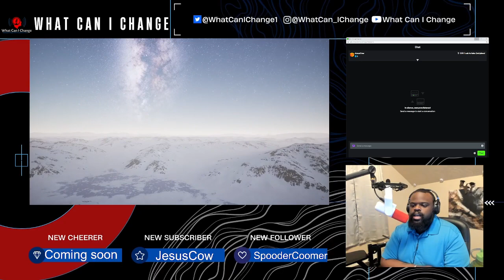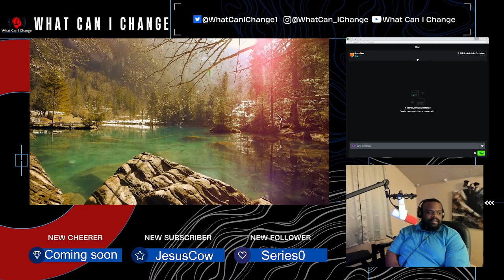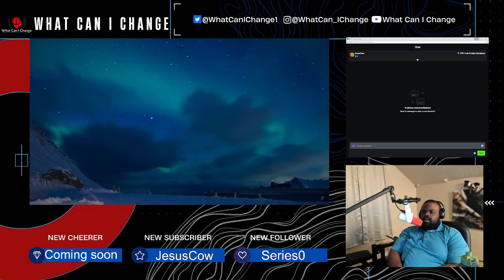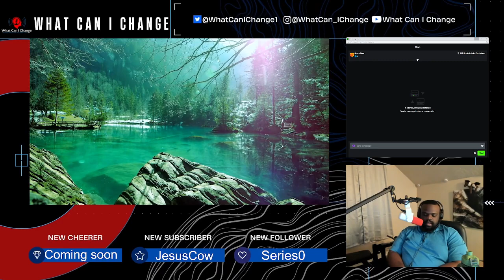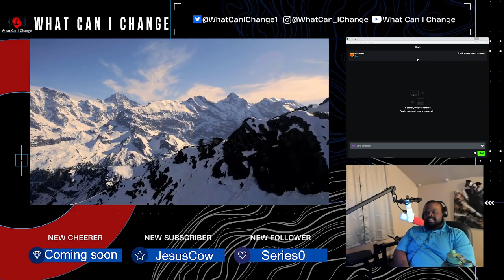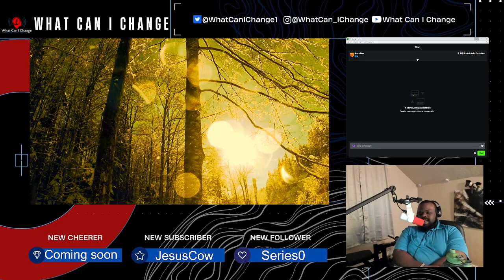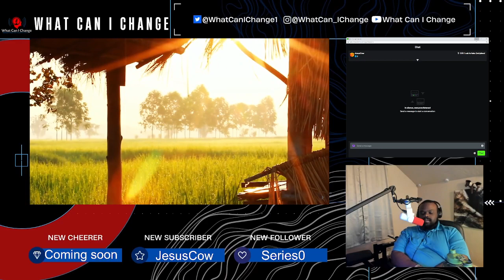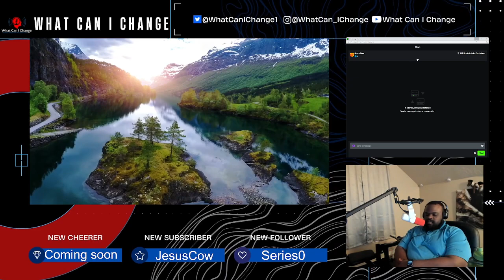Having a Freakout Live.